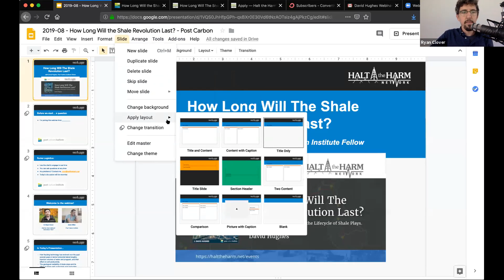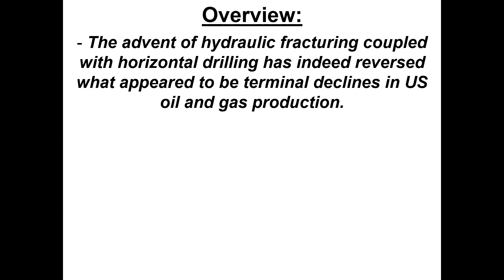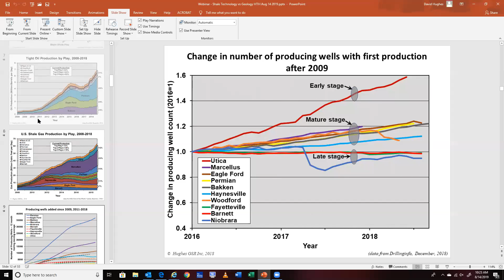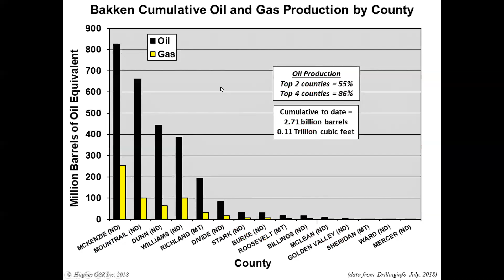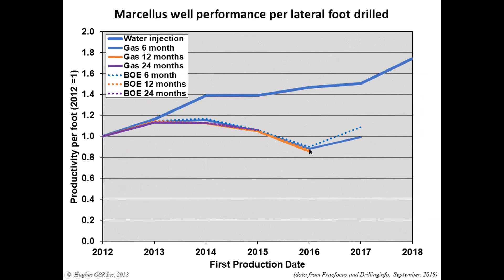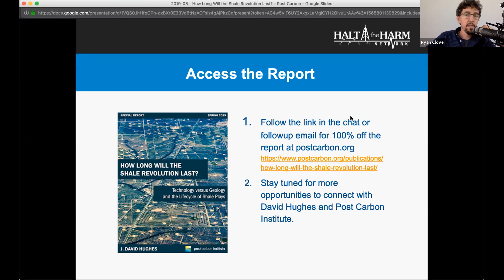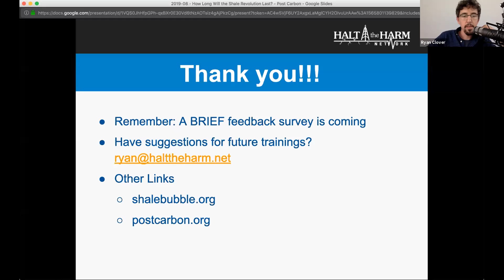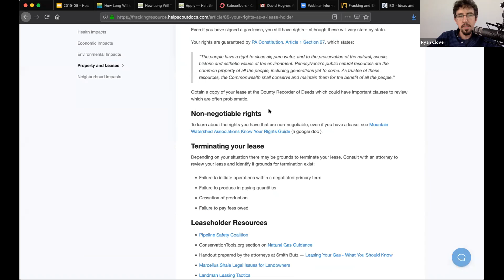How Long Will the Shale Revolution Last? Presentation by David Hughes, Post Carbon Institute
Did you know that the Energy Information Administration (EIA) were forced to downgrade their estimates by 96%? The EIA has a track-record of over-estimating production – which, as you can imagine has a significant impact on policymakers.